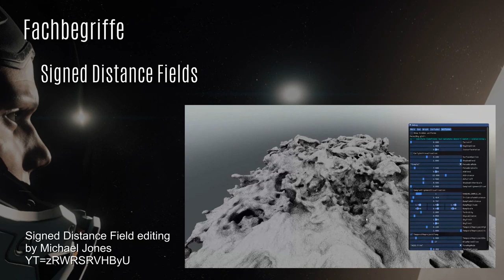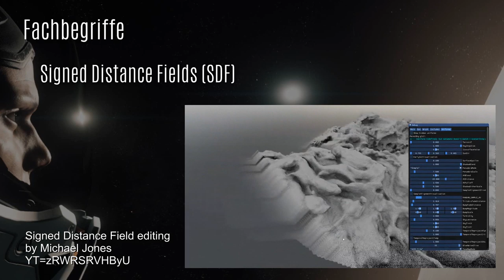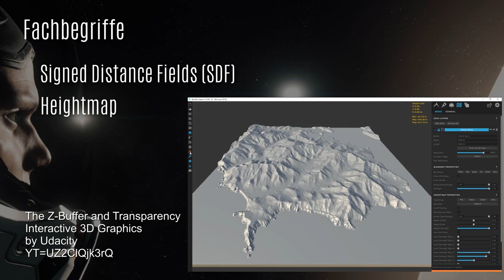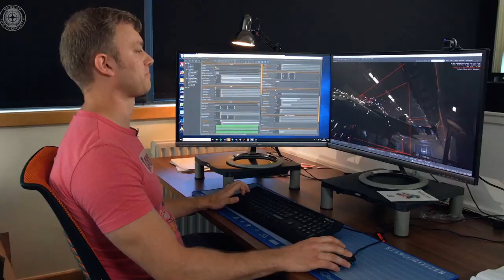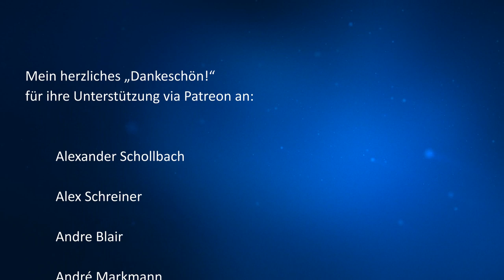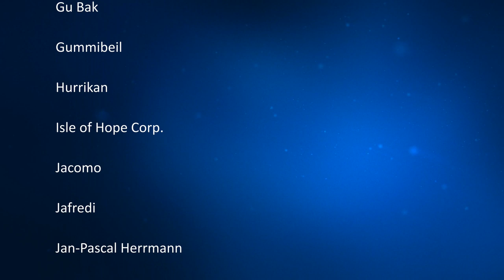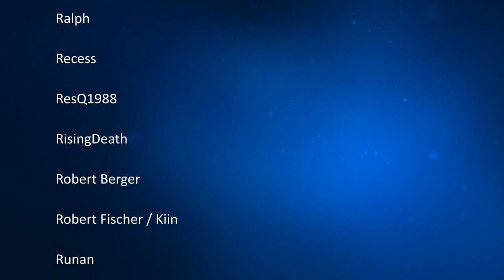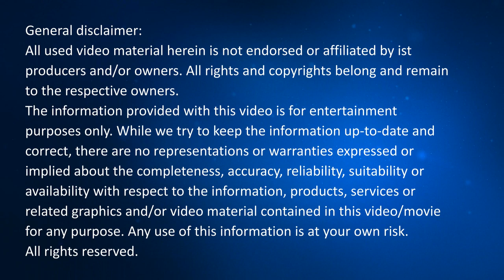[Übersetzt] Inside Star Citizen: Weird Science | Summer 2019 (German/Deutsch, 15.08.2019)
Übersetzung des Inside StarCitizen vom 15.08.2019. Viel Spaß!
Inhalte:
01:11 - Signed Distance Fields
04:28 - Heightmap
05:05 - Z-Buffer
06:25 - Shader
07:37 - Z-Buffer und SDF kombinieren - warum?
13:30 - Exothermische Reaktion
15:14 - Soundeffekte
16:50 - Banu Defender
Über ein kleines Dankeschön freue ich mich =))